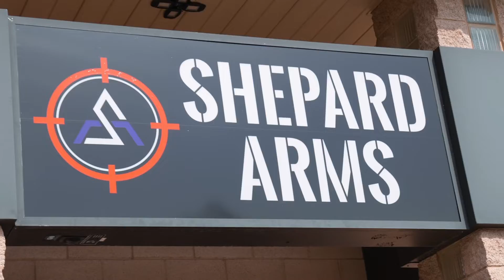Bravo 6, Going Dark! | Black Friday LIVE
Bravo 6, Going Dark! | BLACK FRIDAY LIVE | AR RAFFLE LIVE!
COME ON INTO Shepard Arms!
🎙️ SONG INFO:
Modern Warfare Theme Song (DELP Remix)
DELP - 141 (Modern Warfare Remix)